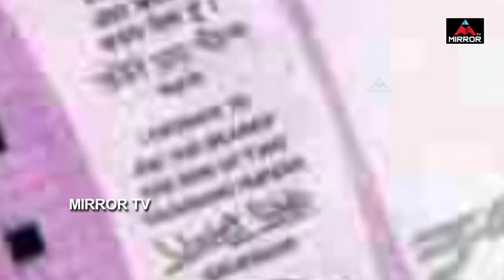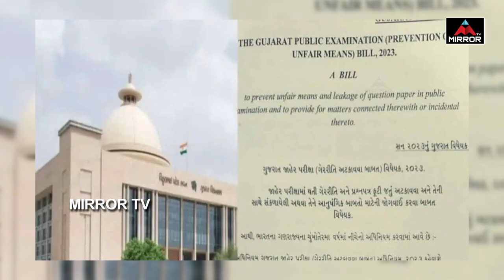పేపర్ లీకేజీల్లో గుజరాత్ ఫస్ట్ | In Gujarat Paper Leaks On Organised Crime | Mirror Tv